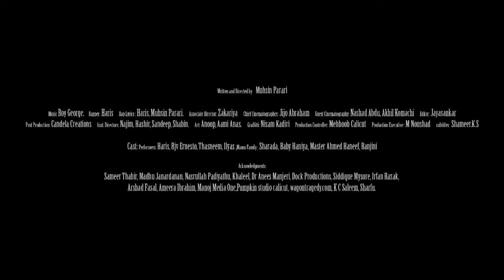Native Bapa Official Full Video (HD)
Starring : Mamukkoya
Written & Directed by Muhsin Parari
Rapper: Haris
Associate Director: Zakaria
Cinematography: Jijo Abraham, Nashad Abdu, Akhil Komachi.
Editing: Jayasankar